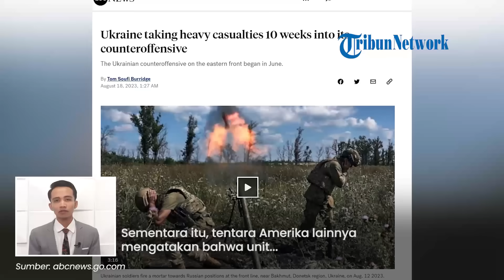Tentara Bayaran Amerika Menyesal Ikut Perang di Ukraina, Akui Ketangguhan Prajurit Rusia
TRIBUN-VIDEO.COM - Militer Ukraina telah mengandalkan tentara bayaran asing untuk melawan Rusia, termasuk dari Amerika Serikat (AS).

Namun baru-baru ini muncul pengakuan dari tentara bayaran Amerika yang menyesal ikut berperang.

Pasalnya, kemampuan pasukan Rusia disebut melebihi rata-rata dan sangat tangguh.

Hal itu disampaikan seorang tentara Amerika yang ditugaskan di dekat Donetsk kepada ABC News.

Ia mengatakan bahwa unitnya terdiri dari puluhan prajurit, termasuk pasukan khusus Ukraina.

Namun 85 persen di antaranya menjadi korban keganasan serangan Rusia.

Menurut tentara itu, sebagian pasukan mengalami luka parah sehingga tak mampu lagi menjalankan tugas tempur.

Sementara itu, tentara Amerika lainnya mengatakan bahwa unit Ukraina menghadapi perlawanan yang sangat terorganisir dari pasukan Rusia.

Alhasil tentara bayaran asing maupun pasukan Kyiv kesulitan untuk maju.

Menurut dokumen Pentagon, Ukraina telah mengumpulkan 12 brigade untuk serangan balasan pada awal Juni.

Dari jumlah tersebut, sembilan di antaranya dilatih dan dipersenjatai oleh NATO.

Satu brigade biasanya berjumlah antara 2.000 hingga 4.000 tentara.

Jika terdapat 85 persen yang menjadi korban, artinya Kyiv mengalami kerugian yang cukup serius.

(Tribun-Video.com)

VP: Gianta